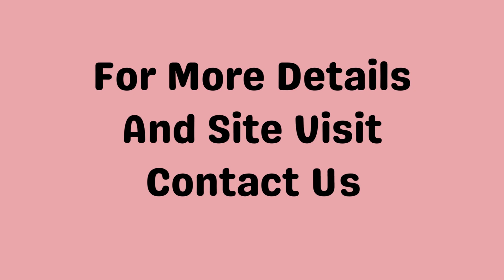Builder Floor Rent DLF Phase 4 Gurgaon +91 9811022205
ID-Y- 10337

4 BHK Builder Floor Rent DLF Phase 4 Gurgaon

Size- 360 Sq Yards / 4 BHK / First Floor / New Construction / 2 Stilt Parkings / Lift / Price- On Request